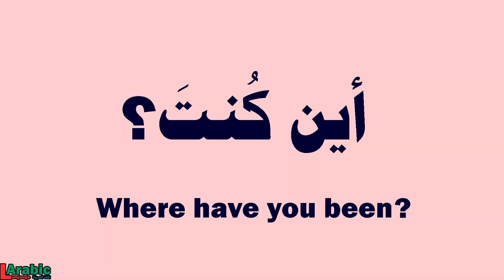How to say | Where have you been | in Arabic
WHERE HAVE YOU BEEN  in Arabic